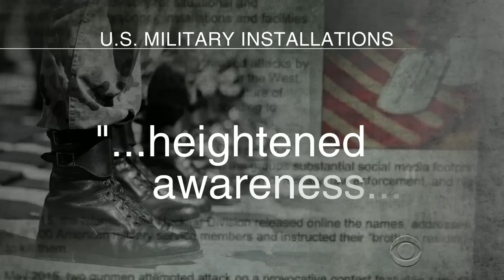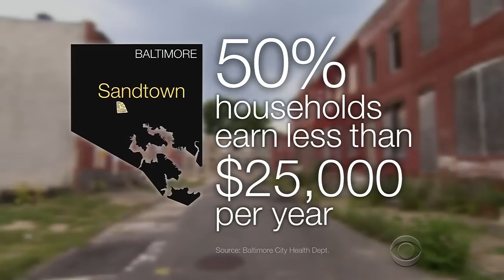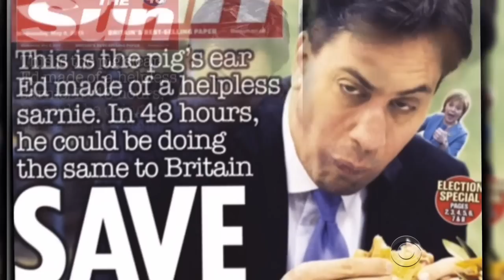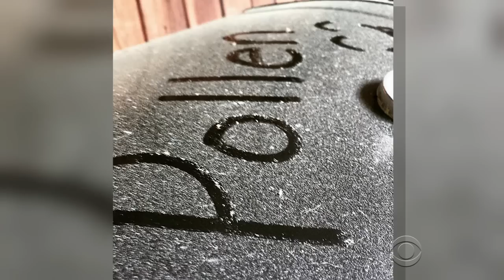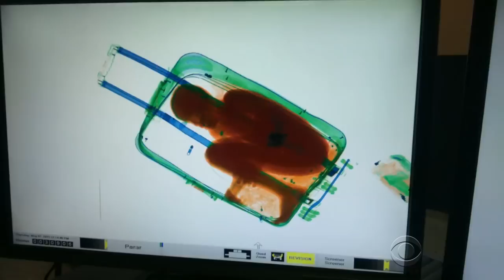5/8: Texas under threat of severe flooding; Daughter helps mother find ”joy” in terminal cancer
High winds and heavy rain spawned multiple tornadoes Thursday evening across three counties in northwestern Texas; and, when Carla Wilson, 67, was diagnosed with terminal cancer she was understandably upset. But then her youngest daughter, Robyn, came up with an idea to help make her mother -- and herself -- feel better.